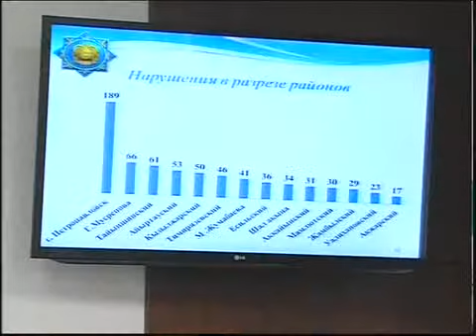Каз_Прокуратура.mp4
_Новости МТРК_